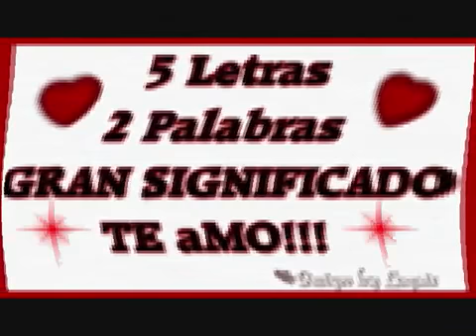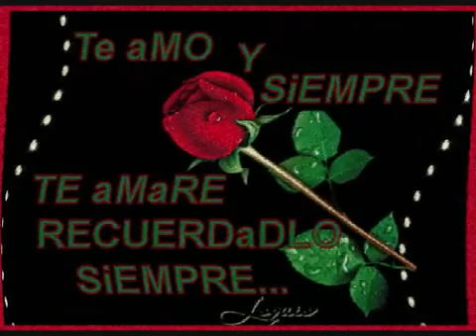Mi complemento - Los Huracanes del Norte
para  la niña k mas amo